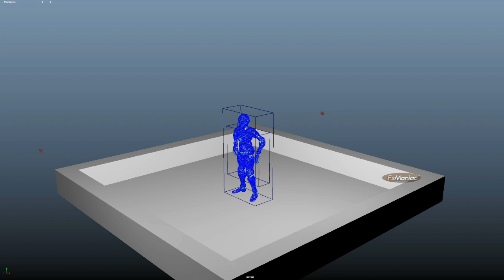Maya Bifrost High Resolution Sim ( Dancing Guy)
One of my Bifrost high Res Test I did recently using Maya 2017.
Simulation Time: 20 Hours
Bifrost Cache Size: 197 GBs
AMD Ryzen 7 2700x 8 core Processor
16 GB Ram